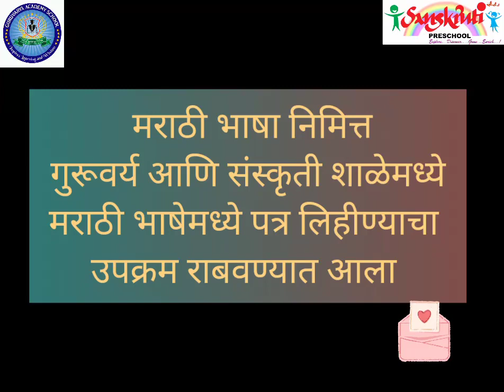मराठी भाषा निमित्त गुरूवर्य आणि संस्कृती शाळेमध्ये पत्र लिहिण्याचा उपक्रम राबविण्यात आला